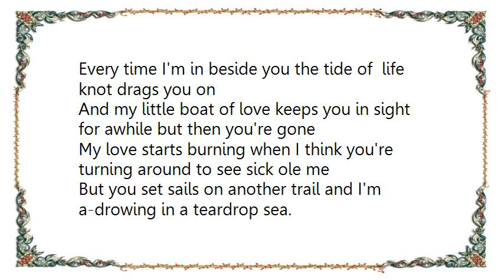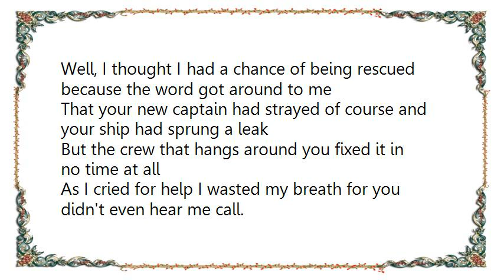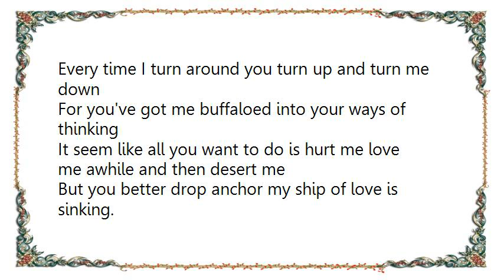George Jones - Ship of Love Lyrics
[Lyrics George Jones - Ship of Love]
Every time I turn around you turn up and turn me down
For you've got me buffaloed into your ways of thinking
Seems like all you want to do is hurt me love me awhile and then desert me
But you better drop anchor my ship of love is sinking.

Every time I'm in beside you the tide of  life knot drags you on
And my little boat of love keeps you in sight for awhile but then you're gone
My love starts burning when I think you're turning around to see sick ole me
But you set sails on another trail and I'm a-drowing in a teardrop sea.

It seem like all you want to do is hurt me love me awhile and then desert me

Well, I thought I had a chance of being rescued because the word got around to me
That your new captain had strayed of course and your ship had sprung a leak
But the crew that hangs around you fixed it in no time at all
As I cried for help I wasted my breath for you didn't even hear me call.

You better drop anchor my ship of love is sinking